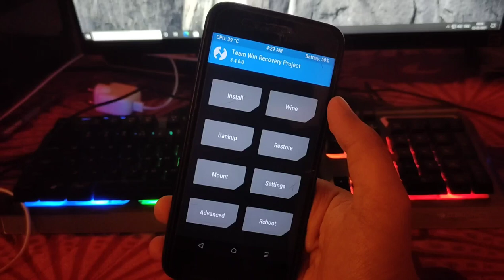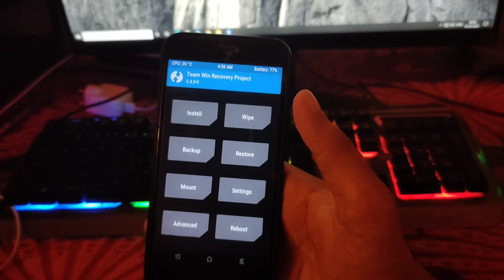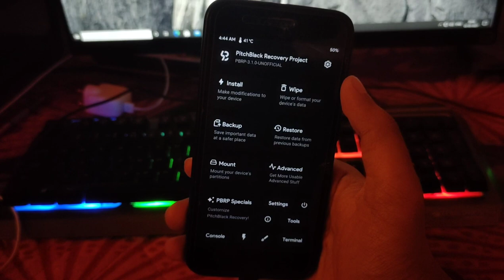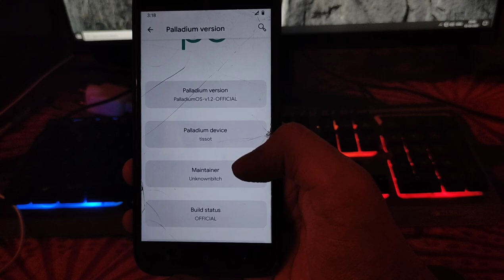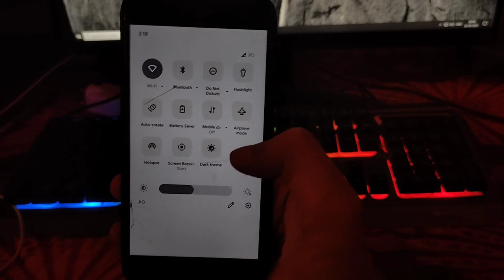Install Palladium OS v1.2 Android 11 On Mi A1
Hello Guys Today In This Video I Will Show You How To Install Palladium OS v1.2 Android 11 On Mi A1